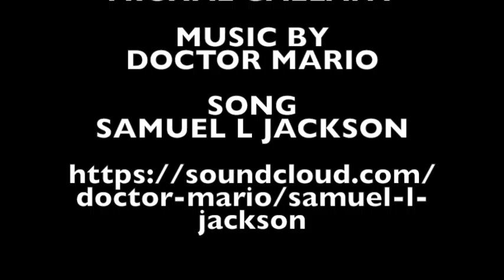Samuel L Jackson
Samuel L Jackson in copic pens, precise V7 on bristol paper.